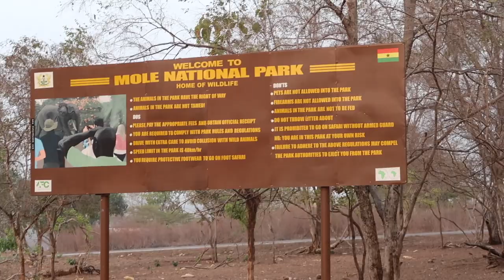My Trip to the Safari | GHANA VLOG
See my day at the Mole National Park and Ghana Permaculture Center!